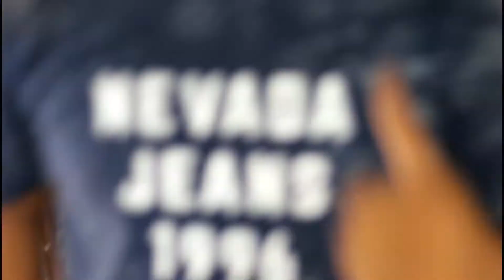RADA (ngeRAkit sepeDA) POLYGON SISKIU N8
Frame
POLYGON SISKIU N8

Fork
ROCKSHOX LYRIK ULTIMATE RC SOLO AIR BOOST 15X110MM, 180MM (29”) OFFSET 42

Rear Shock
FOX PERFORMANCE FLOAT DPX2, 3 POS LEVER, LV EVOL, (205x65mm, 8x25mm hardware & Trunnion)

Head Set
ZS 44/28.6 | ZS 56/40

Stem
ENTITY XPERT, ALLOY E:45MM R:7DEG BB:35MM

Handlebar
RENTHAL FATBAR D35, ALLOY W:780MM R:30MM BB:35MM

Rear Derailleur
SHIMANO SLX M7100 12-SPEED

Bottom Bracket
SHIMANO BSA

Crank Set
SHIMANO MT6100 ALUMINUM 12-SPEED 32T NARROW-WIDE SPINDLE BOOST 170MM

Cassette
SLX HG71000 12-SPEED 11-50T

Chain
KMC X12

Pedal
CRANKBROTHER MALLET DH

Brake
SHIMANO DEORE HD-M6000 2 PISTON ICE TECH

Wheel Set
ENTITY XL2 DISC 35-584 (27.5”)

Tire
SCHWALBE MAGIC MARRY, SCHWALBE HANS DAMPF 27.5”X2.60”

Saddle
ENTITY XTENT

Seat Post
TRANZ X W/ 150MM ZERO OFFSET, 30.9MM

Wheel Size
27.5” M

ROTOR
SHIMANO RT99 ICE TECH 230&180"~